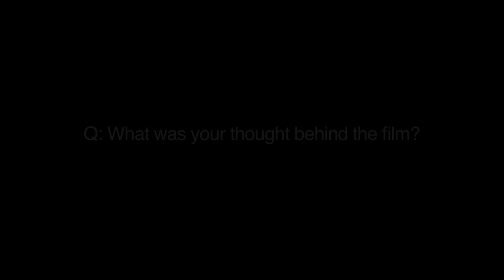Jia Zhangke’s interview with Greenpeace on short film Smog Journeys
Jia Zhangke’s short film for Greenpeace East Asia, Smog Journeys, depicts the tragic effects of air pollution in northeast China, a region frequently blanketed in dangerous levels of air pollution. Jia explains why he was motivated to do this film for Greenpeace and how he overcame some of the challenges in filming.

Air pollution is one of China’s most pressing environmental and health issues. Greenpeace calls for a shift from coal to clean renewable energy, as well as short term measures that better safeguard people’s health.

Filmed by Greenpeace East Asia, 15 January 2015